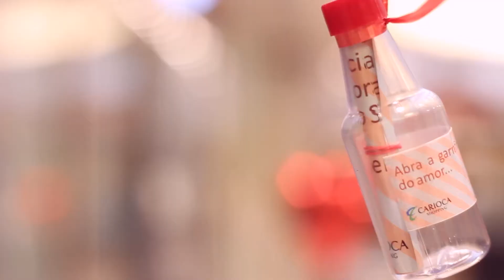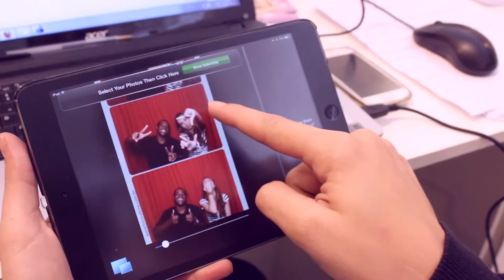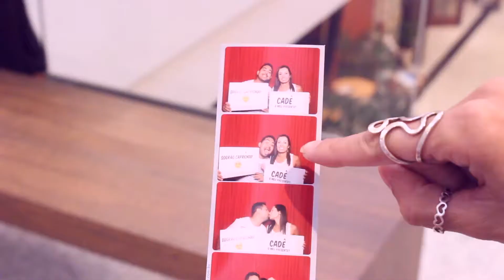Dia dos Namorados Carioca